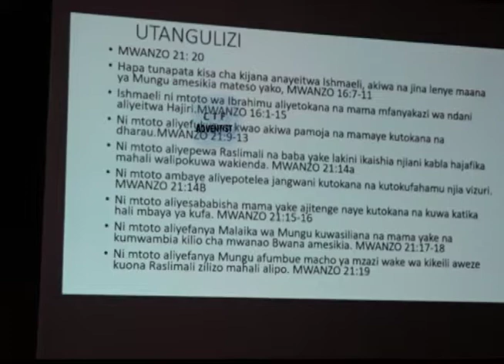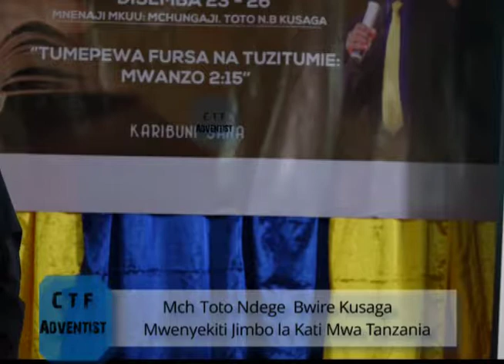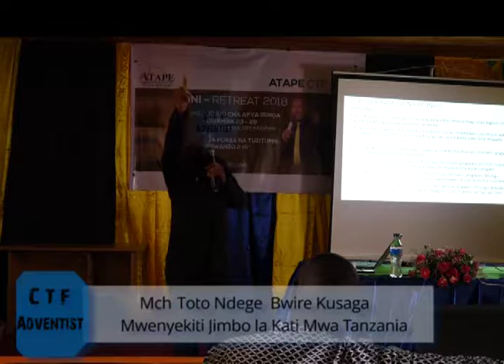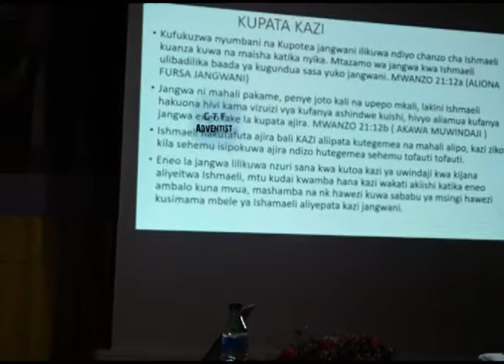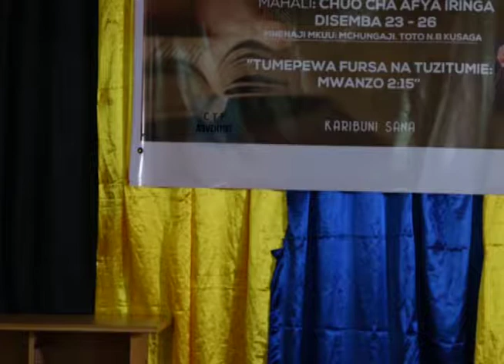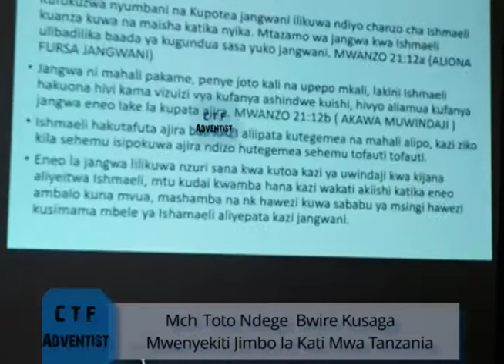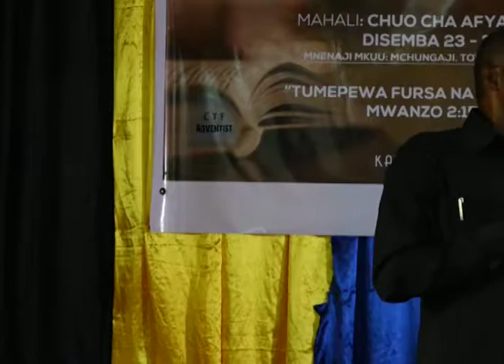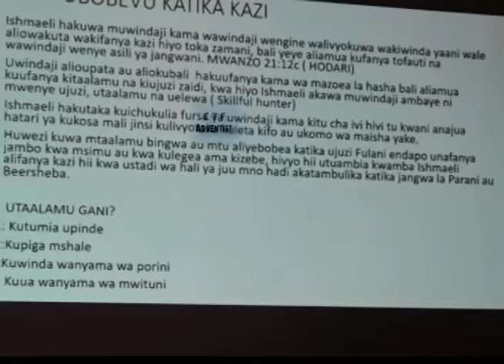Fursa Jangwani - ATAPE IRINGA